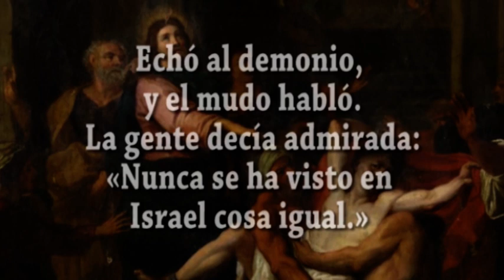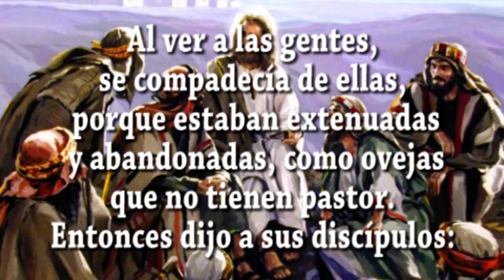EVANGELIO DIA 9 7 24 S Mt 9,32 38